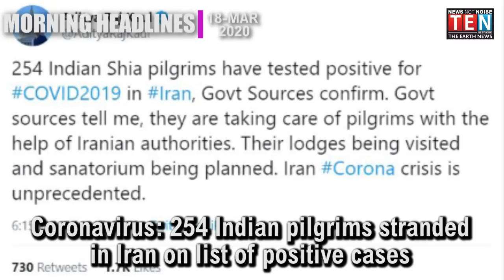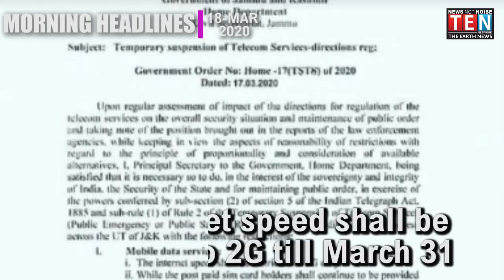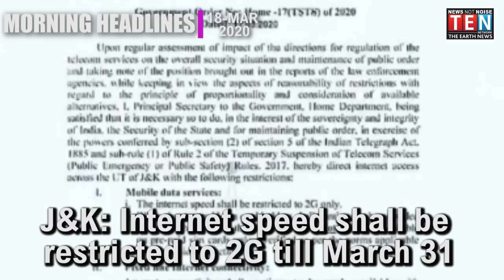MORNING NEWS BULLETIN | 18- MAR -2020